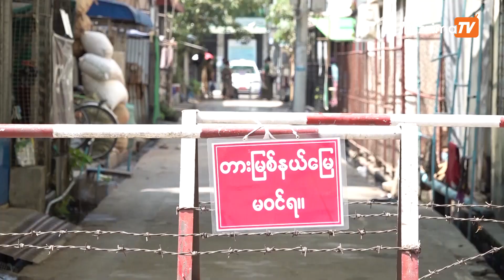ပြည်တော်ပြန်များကို မြန်မာနိုင်ငံဘောလုံးအဖွဲ့ချုပ်တွင် ဆက်လက် လက်မခံမည်မဟုတ်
Quaratine ဝင်မည့် ပြည်တော်ပြန်များကို မြန်မာနိုင်ငံဘောလုံးအဖွဲ့ချုပ်တွင် ဆက်လက် လက်မခံမည်မဟုတ်

COVID-19 ရောဂါကာကွယ်ထိန်းချုပ်ရေးအတွက် မြန်မာနိုင်ငံဘောလုံးအဖွဲ့ချုပ် နှင့်ဧရာဝတီဖောင်းဒေးရှင်းတို့ မှပူးပေါင်းလုပ်ဆောင်နေသည့် ပြည်တော်ပြန်များအား Quaratine ထားရှိရာ အမျိုးသားဘောလုံး အကယ်မီနှင့် သုဝဏ္ဏဘောလုံးကွင်း အမျိုးသားအိပ်ဆောင်တို့တွင် ထပ်မံလက်ခံမည်မဟုတ်ကြောင်း မြန်မာနိုင်ငံဘောလုံးအဖွဲ့ ချုပ်ထံမှာ သိရသည်။

တည်းဖြတ် / တင်ဆက် - ထွန်းထွန်းဝင််း